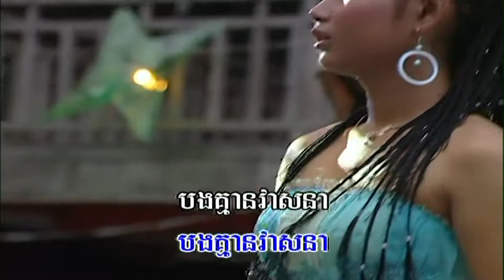ផ្កាមុតចំរូង (ភ្លេងសុទ្ធ) Pca mut chom rong (Pleng sut)